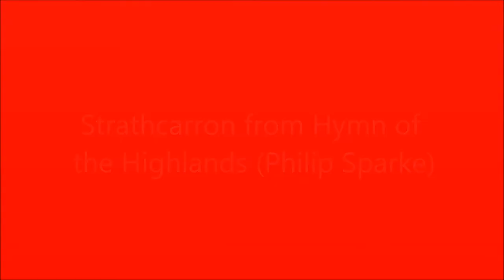Strathcarron (Philip Sparke)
Koninklijke Harmonie Vreugd in Deugd Zussen Riemst.
Live performance on the 26th of May,2013. Conductor Steven Walker